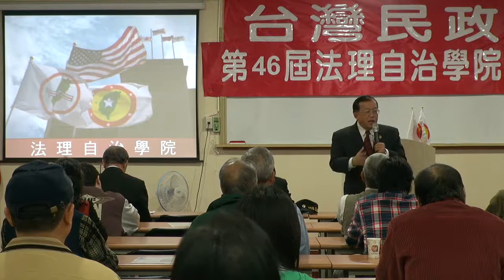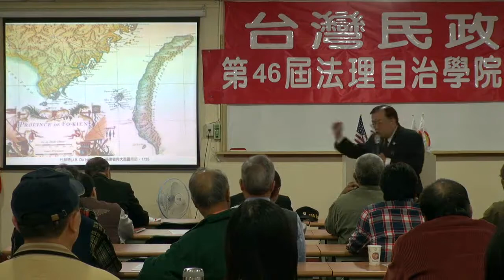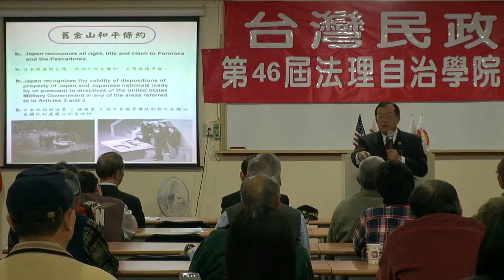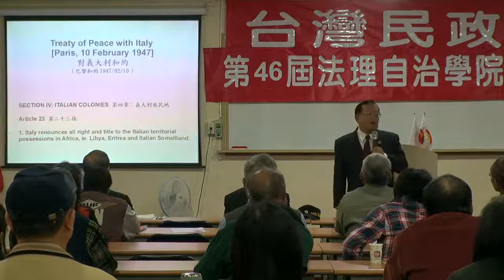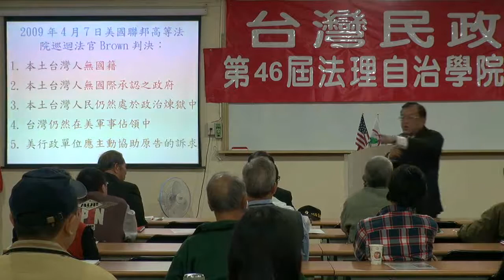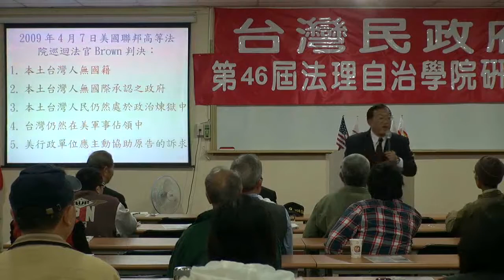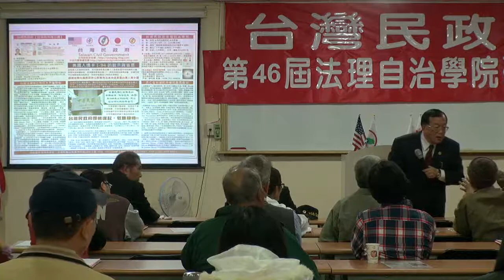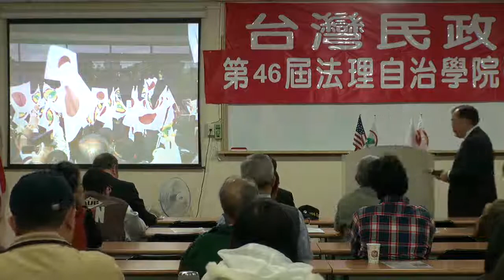121228-2-台灣民政府之前景-林志昇-台灣民政府第46屆法理自治學院